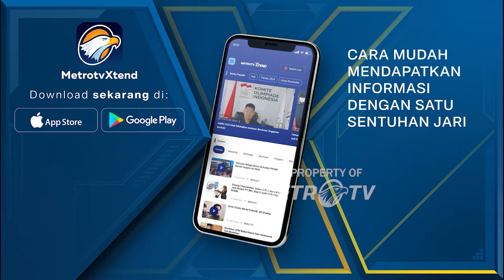Alam Ganjar Berkeliling Eksplor Desa Pandowoharjo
MetroTV, Anak calon presiden Ganjar Pranowo, Muhammad Zinedine Alam Ganjar diajak keliling Desa pandowoharjo Yogyakarta oleh sejumlah komunitas peternak setempat.